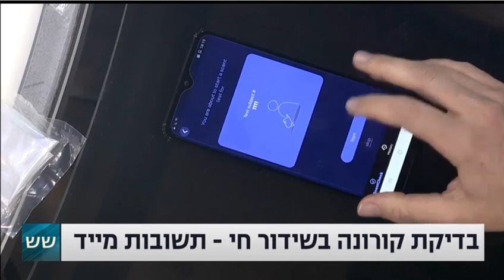NanoScent on Amnon Levi (Channel 13 Israel News)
Channel 13 Israel News presents NanoScent's recognition technology, including a preview of how the analysis runs, which is being used to innovatively detect COVID-19 within 30 seconds.